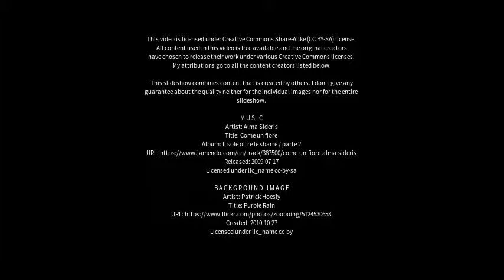Best places to visit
Best places to visit - Itaqui (Brazil) Best places to visit - Slideshows from all over the world - City trips, nature pictures, etc.